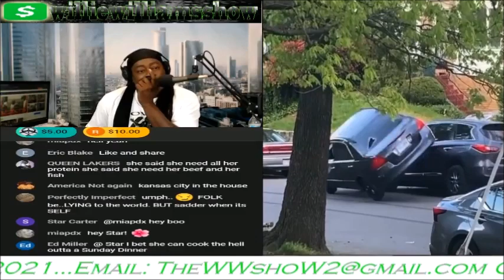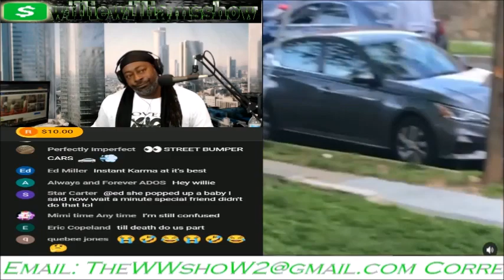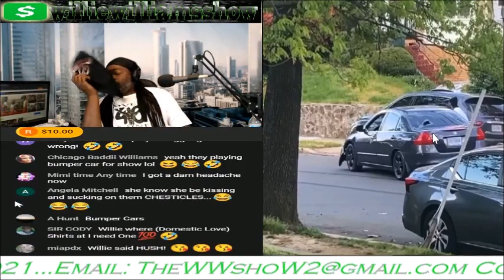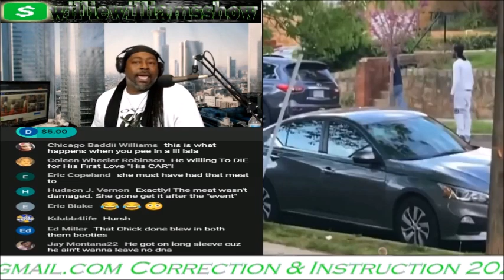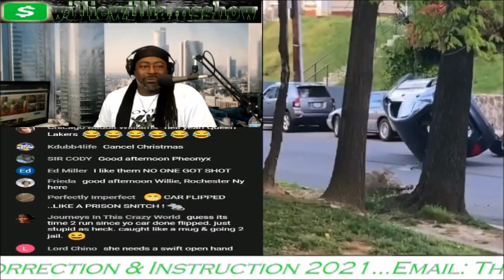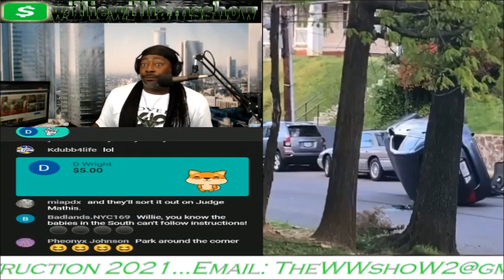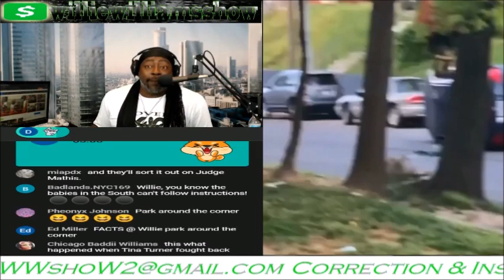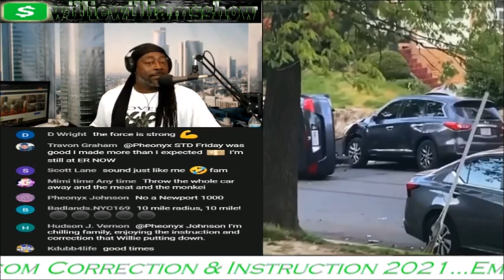Baby Momma Bust Baby Daddy Window then He Flips The Car Over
Delightfulmask.com
Uniqpillowcases.com